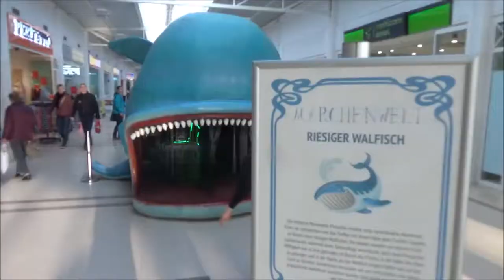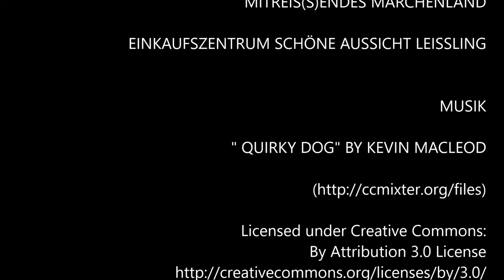Mitreis(s)endes Märchenland im EKZ Schöne Aussicht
Weißenfels. Die Ausstellung Mitreis(s)endes Märchenland ist im Februar 2019 im Einkaufszentrum Schöne Aussicht in Weißenfels-Leißling zu sehen.